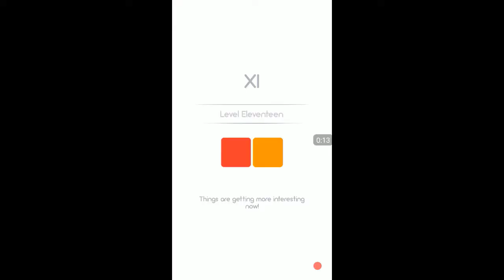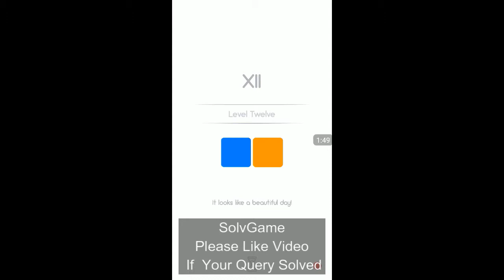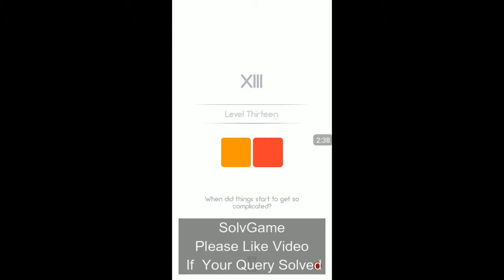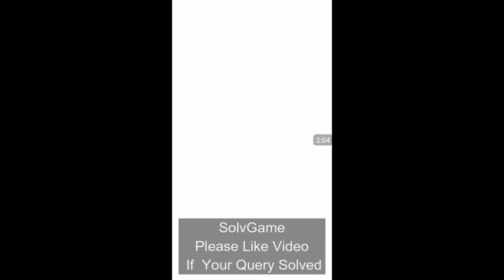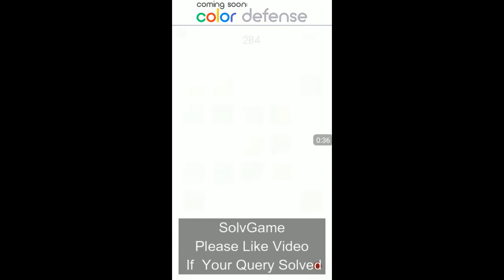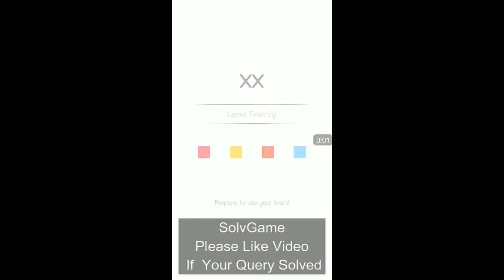Color Fence ! 5*5 ! level 10 T0 20 ! Walkthrough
Hello Guys Welcom To My Channel  SolvGame. Guys Here U can Find  Most Of The Puzzle Game Solutins. All The Solutions Uploaded Here  Are Created  And Uploaded By Me.
Guys  This Video Is Recorded By Me So You Never Stop  Gaming In Typical Situation